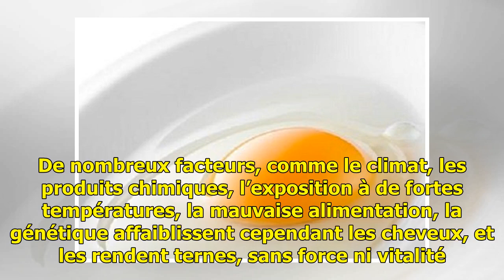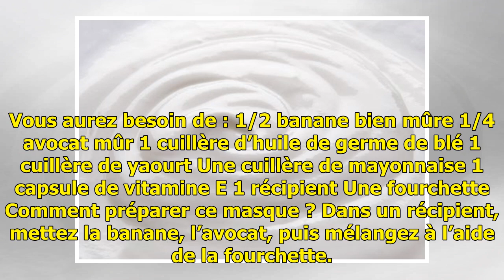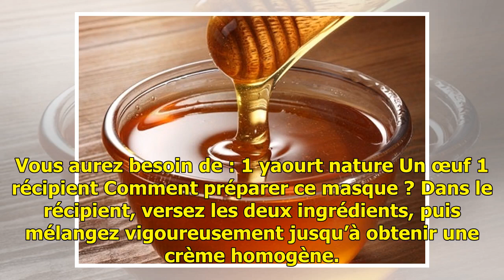5 masques maisons pour fortifier les cheveux - Améliore ta Santé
5 masques maisons pour fortifier les cheveux - Améliore ta Santé